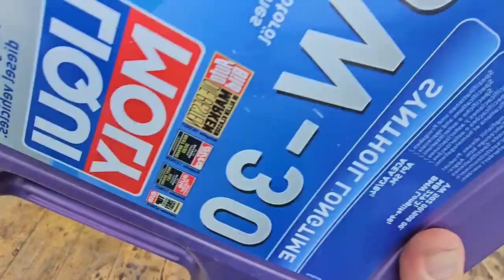Few people know the secret of a plastic oil canister. Brilliant idea